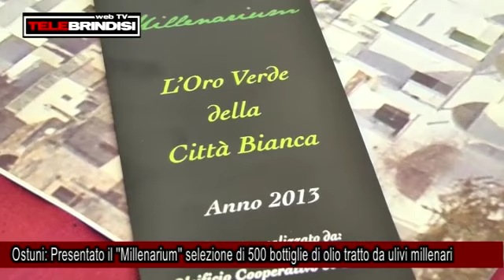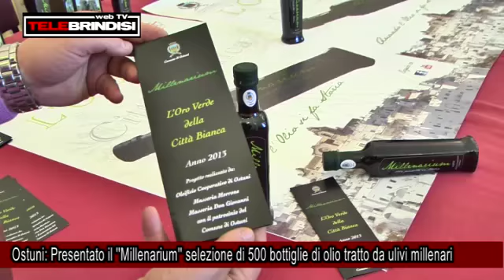Ostuni, Presentato il ''Millenarium'' selezione di 500 bottiglie di olio tratto da ulivi millenari